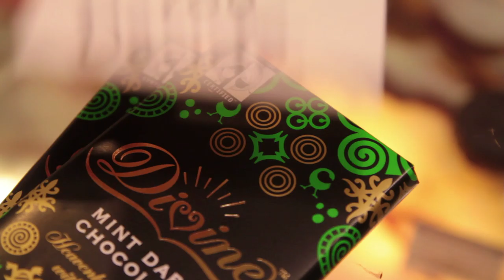Fair Trade USA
Fair Trade USA is one example of work by an Ashoka Fellow that you may already be familiar with. Founded by Paul Rice, Fair Trade USA works to certify products that have been bought at a fair price, produced in quality working conditions, and made with sustainable resources. By choosing products that are Fair Trade Certified, you are being a changemaker.